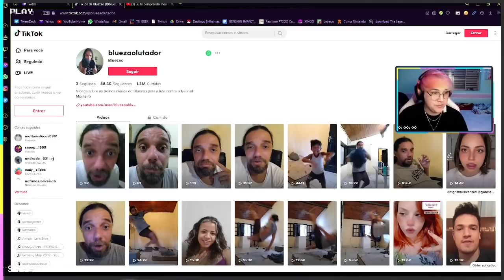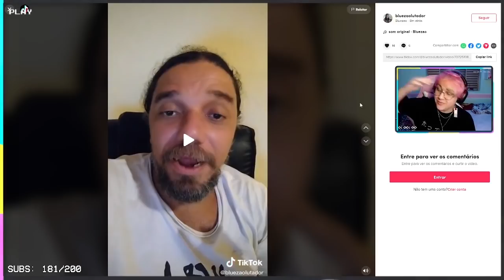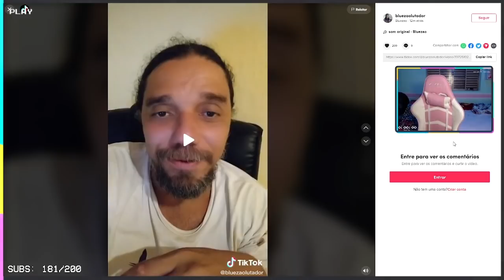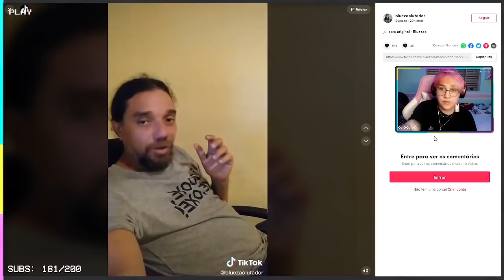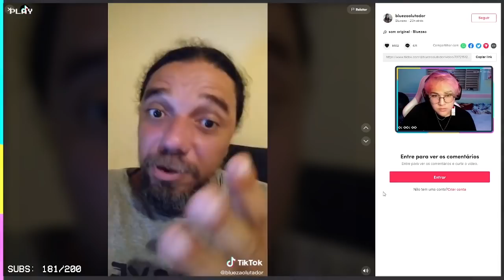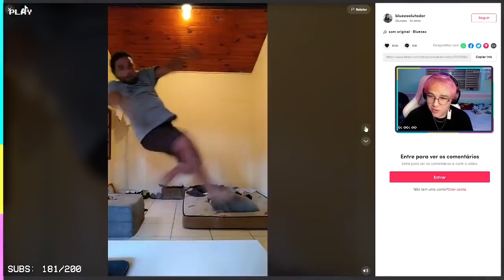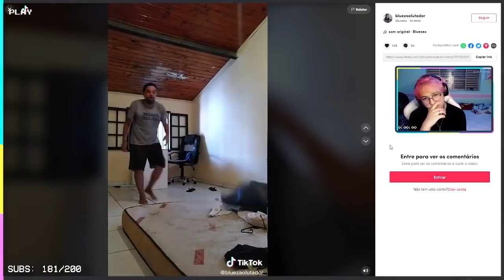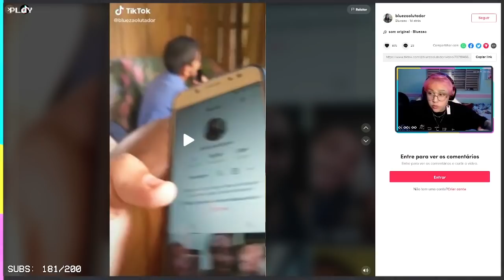SCOTT REAGINDO A: BLUEZÃO vs GABRIEL MONTEIRO